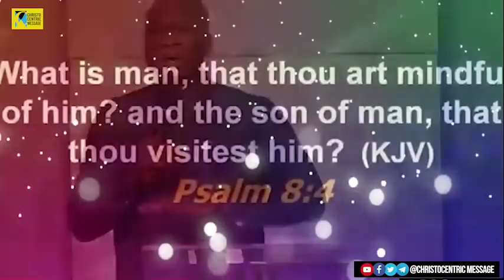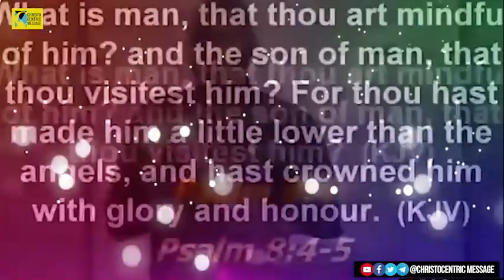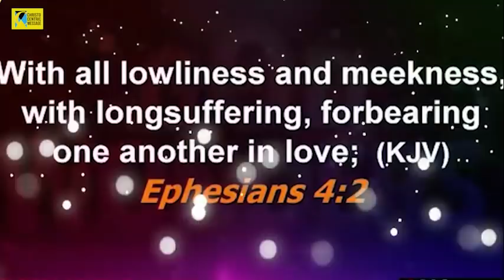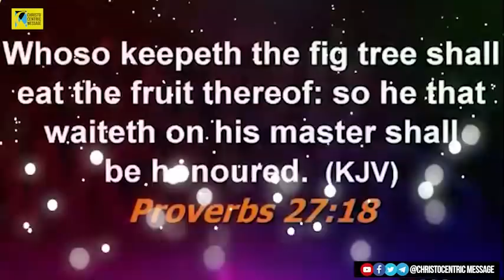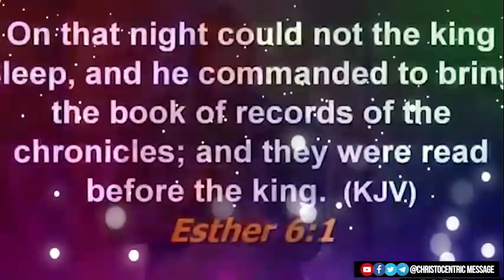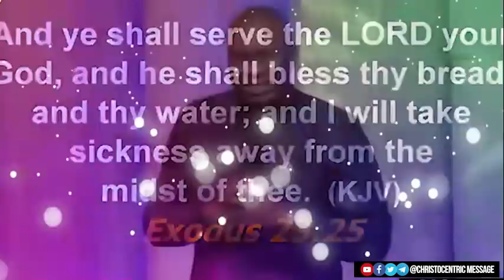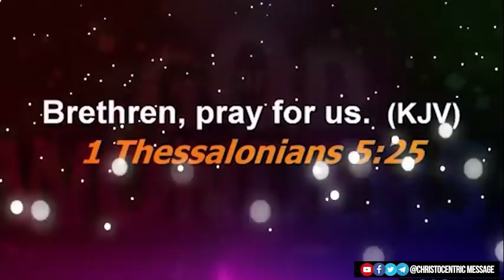[RAW TRUTH] THIS WILL HELP YOU GET ACCESS TO MEN OF INFLUENCE EASILY - Apostle Joshua Selman 2022